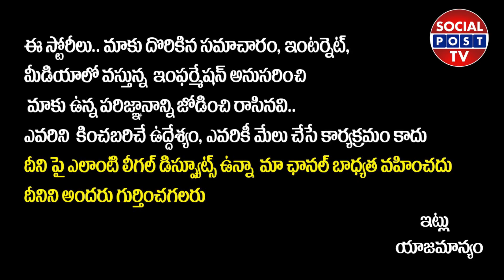Garikapati Narasimha Rao Biography | Garikapati Narasimha Rao Funny Speeches | Garikapati Lifestyle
Garikapati Narasimha Rao Biography | Garikapati Narasimha Rao Funny Speeches | Garikapati Lifestyle || Garikapati Real Story || Garikapati Family || SocialPostTv

Hello Friends,